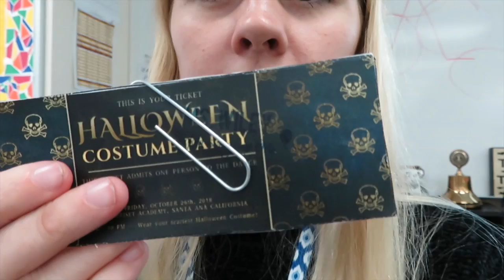High School Teacher Vlog Great Shakeout Drill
My Classroom Wish List

♡ Cannon Powershot 720s
♡ Canon EOS Rebel T6
♡ Mr Bean Cardboard Cutout
♡ Raffle Ticket Drum
♡ Outdoor Black/White Rug
♡ Prize Wheel
♡ Cash Box

SHOP MY TEACHER BACK TO SCHOOL HAUL ITEMS BELOW!!
♡ Papermate Flair Pens
♡ Wonder Woman Backpack
♡ Crayola Fat Markers
♡ Crayola Skinny Markers
♡ Crayola Colored Pencils
♡ Crayola Crayons
♡ Crazy Art Crayons (25cents)
♡ Crazy Art Color Pencils
♡ Crazy Art Markers
♡ 2 Pack Scissors
♡ Student Reward Stickers
♡ Sticker Organizer
♡ Sticker Boxes
♡ Student Reward Toys
♡ Lined Paper (on sale!)
♡ Classroom Welcome Sign
♡ Dog Pencil Pouch (similar)
♡ Backpack Lunch Box Combo
♡ Plastic Cubby
♡ Rainbow Book Bin
♡ Rainbow Magazine Holder (similar)
♡ Rainbow Highlighters
♡ The BEST construction paper
♡ Kraft Paper Roll
♡ 1 inch Rainbow Tape for Whiteboards
♡ Unicorn Sequin Backpack (amazon)
♡ Unicorn Sequin Backpack (Walmart)
♡ Lisa Frank Notebook
♡ Class Corn Hole Game
♡ Mini Basketball Hoop
♡ Rainbow Bowling Pins
♡ Rainbow Rolling Cart
♡ Classroom Posters
♡ Rainbow Class Posters
♡ Happy Planner (different designs!):